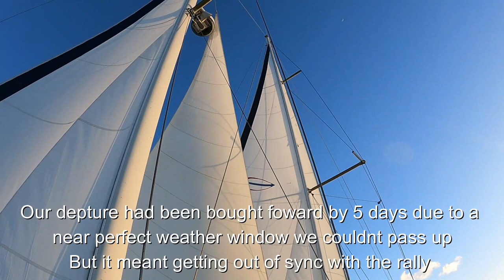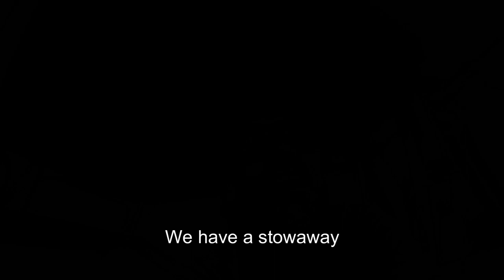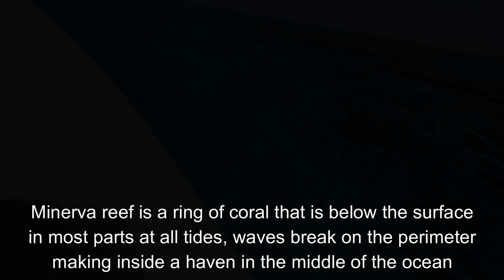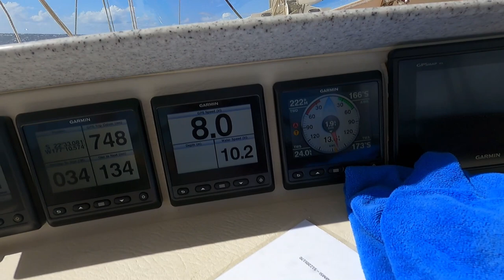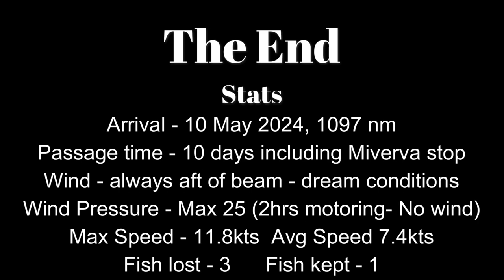The Adventures of Yin Yang - NZ to Tonga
Heading off on a 6-month adventure to explore the Island groups of, The Kingdom of Tonga and Fiji, on our sailing Yacht 'Yin Yang' an Amel Supermaramu from 1992
1st Ever passage for Fran and its about as good as you can get luckily.
Its the first video of many - hopefully, as we document our voyage